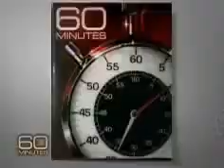CBS 60 Minutes Exposing Israeli Apartheid - Part 2